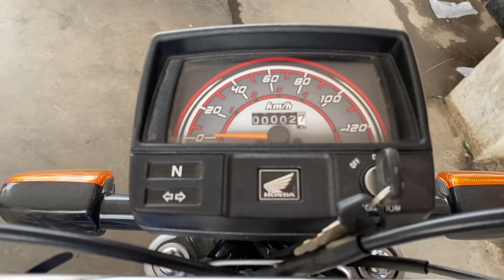Honda cd 70cc 2024 model blue colors new launch/ specs